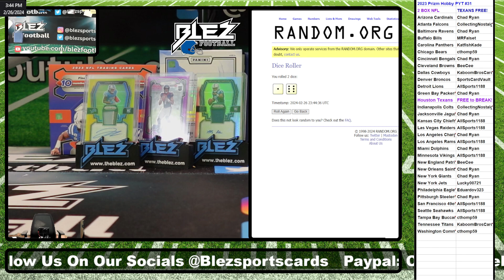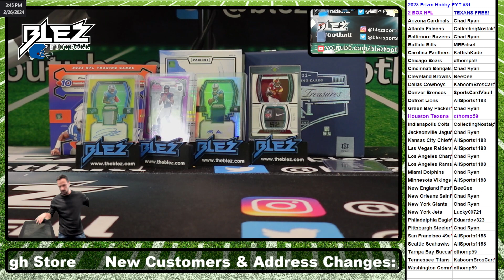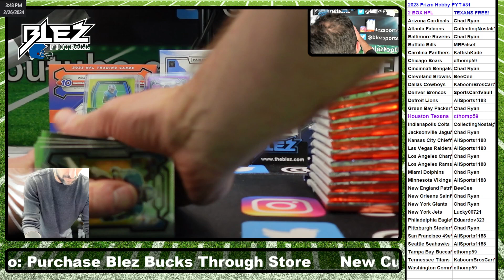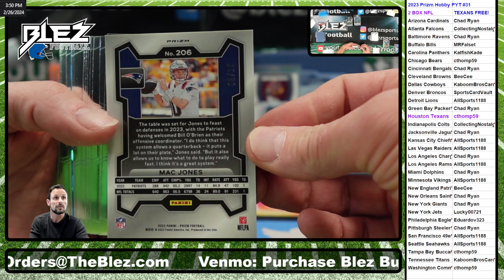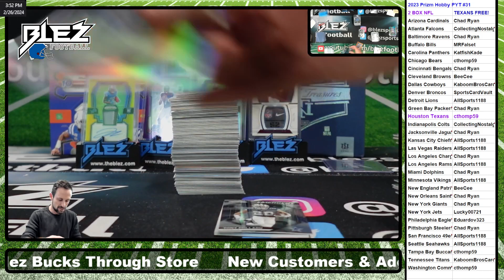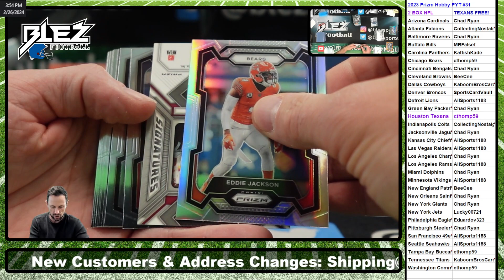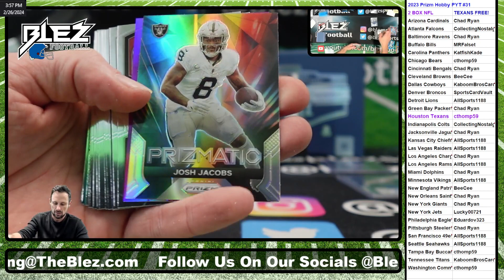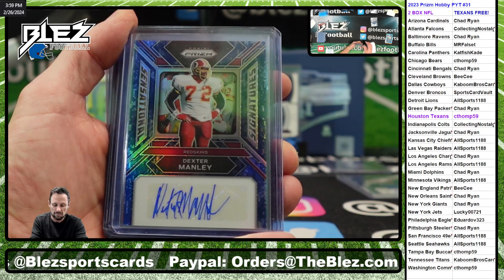2023 Prizm NFL Hobby 2 Box Break Pick Your Teams #31